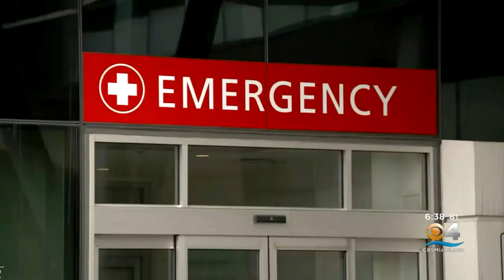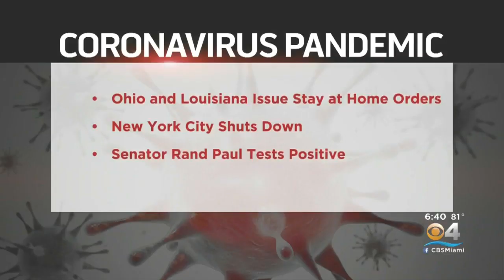Dr. Parham Eftekhari Believes New Coronavirus Strains Will Be Found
From the staggering number of cases, to possible new strains, to how to prepare your body in case you get infected, Dr. Parham Eftekhari talks to CBS4's Frances Wang.